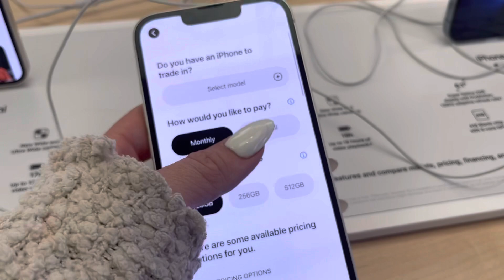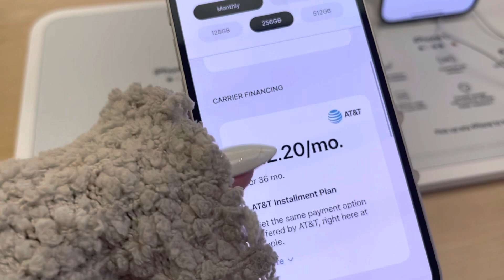iPhone 13 Mini Shopping in Starlight at the Apple Store $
Bernie's channel: Lil B Games

Mya's Instagram: myagoetz_

Mya's tiktok: myagoetz

Alayah's TikTok: alayahlmao